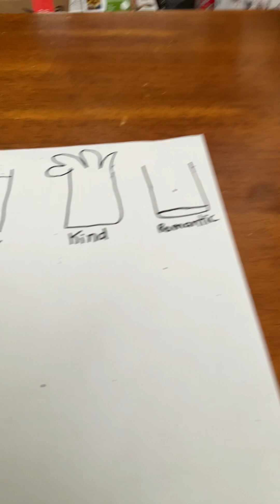How I see me